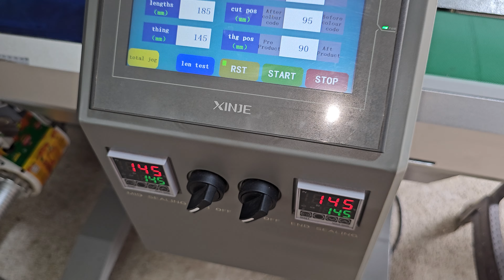Chocobar Candy Packing Machine | Ice Candy Packing Machine | Kulfi Packing Machine | Flow Wrap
Chocobar Candy Packing Machine | Ice Candy Packing Machine | Kulfi Packing Machine

VB TECHNO
PLOT NO - 814, CHITRA GIDC, BHAVNAGAR - 364004